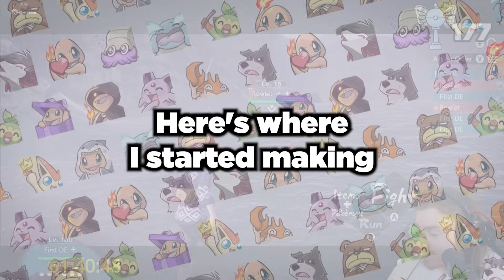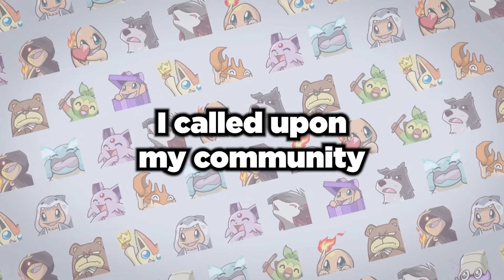I spent 300 Hours Shiny Hunting in Pokemon Legends Arceus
I'm currently catching all the shiny pokemon in the Teal Mask DLC! Part 1 of that series on the channel soon!

Therefore, I've decided to hunt for a shiny living dex in Pokemon Legends Arceus! That means that I need to collect all 224 of the Pokemon that are available to catch shiny in Hisui!
This is the result of the third 100 hours I spent shiny hunting in Pokemon Legends Arceus!
This took 300 hours of shiny hunting, what's your favourite shiny in pokemon legends arceus?

You should watch me on Twitch!

If you read the description, tell me what Alpha I should hunt for next!